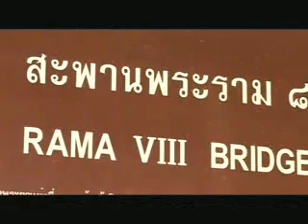CHN 227 สะพานพระราม 8